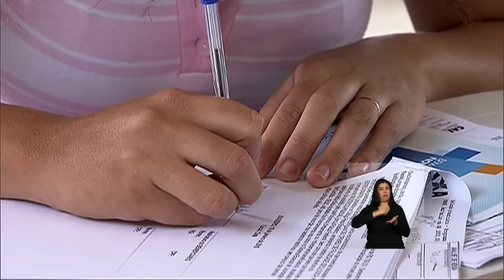Dilma Rousseff entrega 1.480 residências em Juazeiro, na Bahia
ATIVIDADES DA PRESIDENTA - 14.08.15: Nesta sexta-feira (14), a presidenta Dilma Rousseff entregou cerca de 1.480 apartamentos do programa Minha Casa Minha Vida no município de Juazeiro, estado da Bahia. Em discurso, a presidenta falou sobre as ações passadas e futuras do Minha Casa Minha Vida na cidade baiana, lembrando que estão sendo construídas mais 4 mil residências na região.